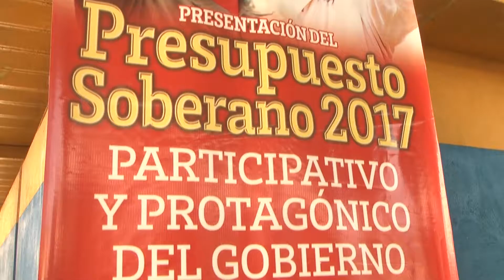Discuten presupuesto del año 2017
Este miércoles, autoridades del estado Anzoátegui realizaron la discusión del presupuesto del 2017. Encabezados por el gobernador Nelson Moreno, en la actividad se conocieron los aspectos en los que estarán orientados los esfuerzos para el próximo año.